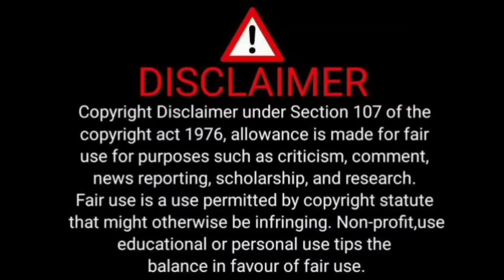Story by sam